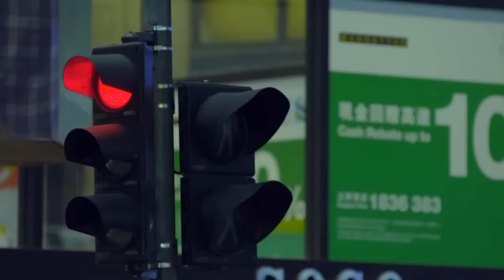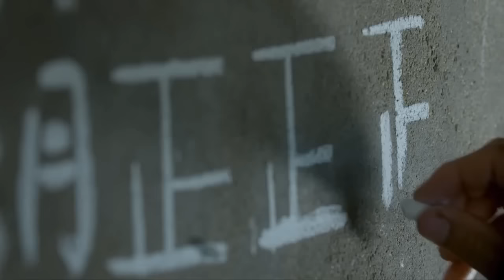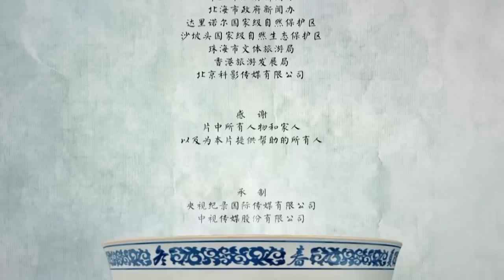Китай на кончике языка II-06